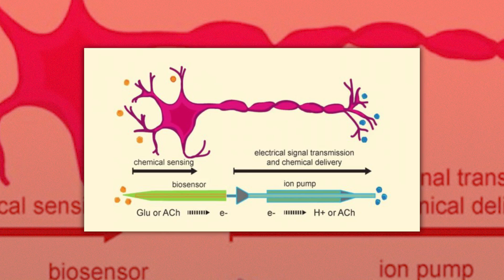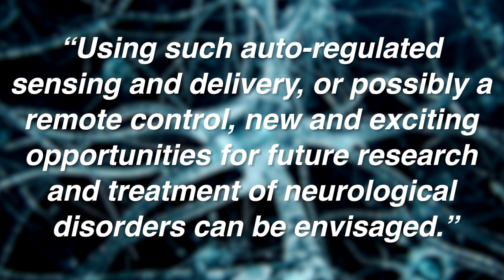Scientists Can Fix Your Brain! - SourceFed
From ADHD to spinal injuries, this scientific breakthrough could work miracles!